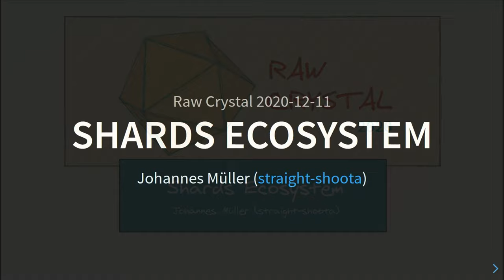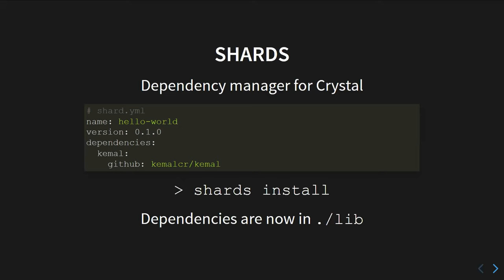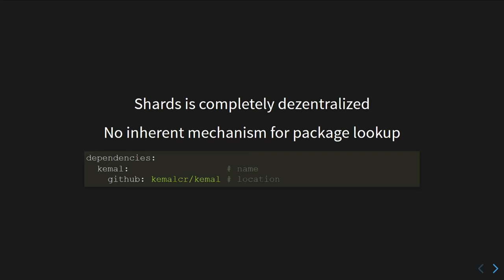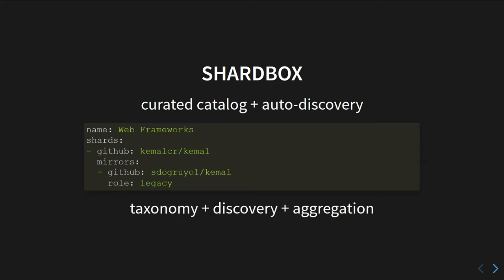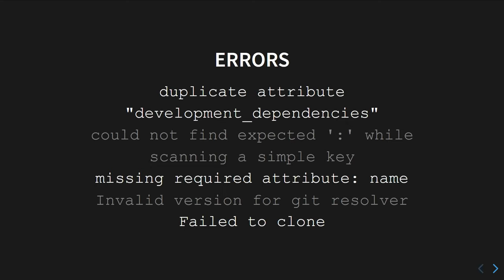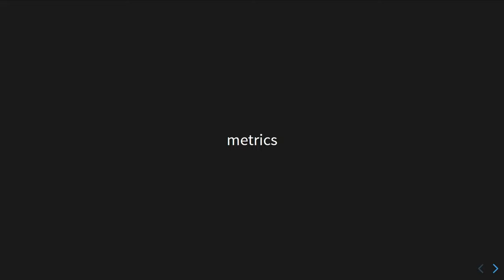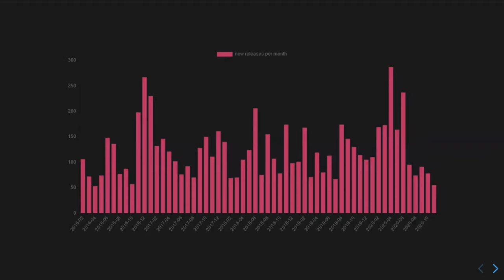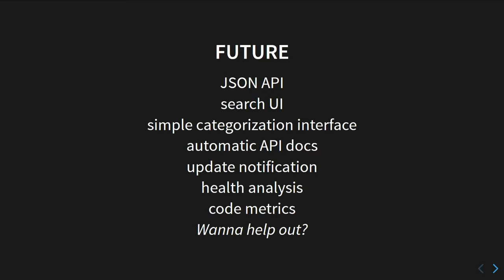Shards Ecosystem - Raw Crystal 2020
By Johannes Müller (straight-shoota)

An overview of the status of the Shards Ecosystem, including some insights from building and running shardbox.org, a database of Crystal Shards.
Raw Crystal 2020 was organised by Lorenzo Barasti in collaboration with Manas